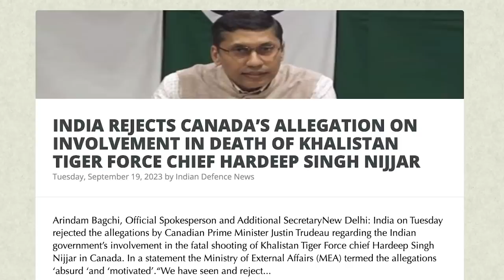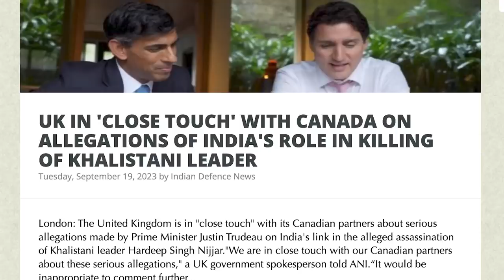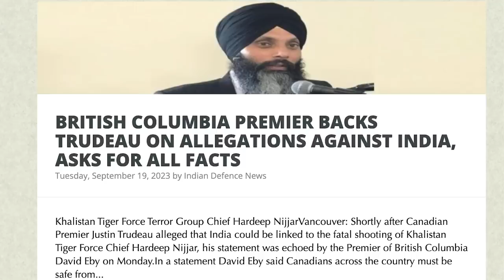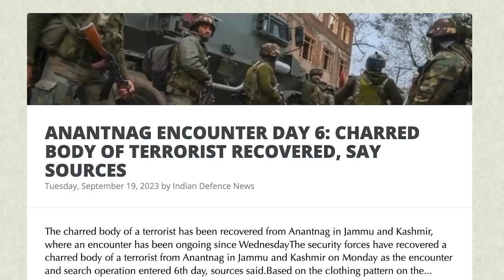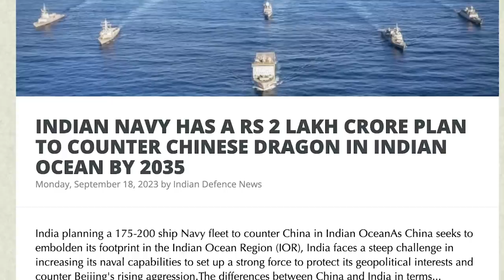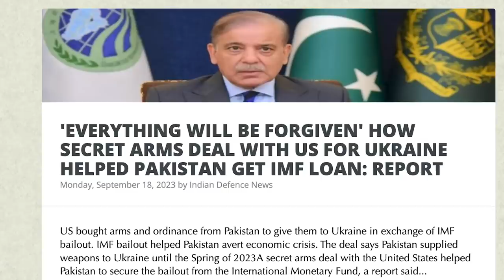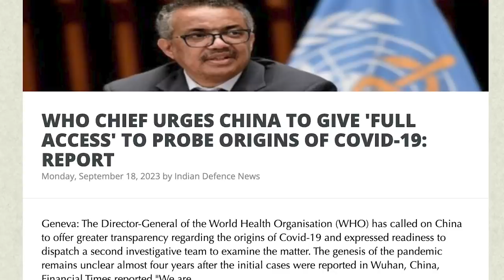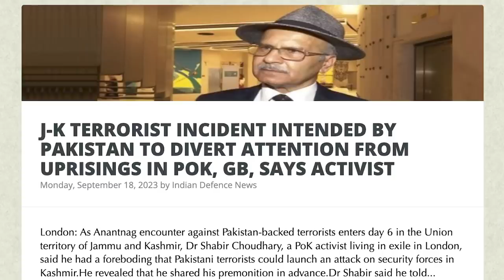வேகமாக கவிழ்ந்த சீனா | PoK Joins Kashmir | India Canada Conflict | Khalistan Chief Death|TAMIL | SKA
In this latest Dream Big with SK video, we will be discussing:

INDIA REJECTS CANADA’S ALLEGATION ON INVOLVEMENT IN DEATH OF KHALISTAN TIGER FORCE CHIEF HARDEEP SINGH NIJJAR

CANADA EXPELS DIPLOMAT AFTER PM TRUDEAU CLAIMS INDIAN HAND IN KILLING OF KHALISTANI LEADER

BRITISH COLUMBIA PREMIER BACKS TRUDEAU ON ALLEGATIONS AGAINST INDIA, ASKS FOR ALL FACTS

CANADIAN PM TRUDEAU ACCUSES INDIA OF BEING BEHIND KILLING OF KHALISTANI LEADER

FORCES CLOSE IN ON TERRORIST HIDEOUT IN DENSE KASHMIR FOREST: SOURCES

ANANTNAG ENCOUNTER DAY 6: CHARRED BODY OF TERRORIST RECOVERED, SAY SOURCES

INDIAN NAVY TO INDUCT 118 INDIGENOUS TECHNOLOGIES SOON

INDIAN NAVY HAS A RS 2 LAKH CRORE PLAN TO COUNTER CHINESE DRAGON IN INDIAN OCEAN BY 2035

INDIAN ARMY ACCELERATES ARSENAL EXPANSION: ATAGS, BRAHMOS, AND PINAKA ROCKETS ON DEMAND

DHRUVASTRA HELICOPTER-MOUNTED ANTI-TANK GUIDED MISSILE SYSTEM ADDS DEADLY STING TO THE ARMED FORCES

KASHMIR TERRORISM WILL END ONLY BY TEACHING PAKISTAN A LESSON

'EVERYTHING WILL BE FORGIVEN' HOW SECRET ARMS DEAL WITH US FOR UKRAINE HELPED PAKISTAN GET IMF LOAN: REPORT

PAKISTAN'S FOREIGN MINISTRY REJECTS REPORT OF ARMS SALE TO UKRAINE TO SECURE IMF BAILOUT

INDIA REJOICES AT INCLUSION OF KARNATAKA'S 'SACRED ENSEMBLES OF HOYSALAS' IN UNESCO WORLD HERITAGE LIST

KARNATAKA'S HOYSALA TEMPLES INSCRIBED ON UNESCO WORLD HERITAGE LIST

WHO CHIEF URGES CHINA TO GIVE 'FULL ACCESS' TO PROBE ORIGINS OF COVID-19: REPORT

CHINA'S ECONOMIC CONFIDENCE PLUMMETS AS DOMESTIC CRISES MOUNT

J-K TERRORIST INCIDENT INTENDED BY PAKISTAN TO DIVERT ATTENTION FROM UPRISINGS IN POK, GB, SAYS ACTIVIST